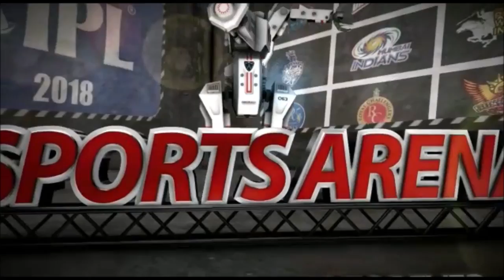2019 IPL - இல் தல தோனிக்கு நிகரான கேப்டன் ஒருத்தர் இருக்கிறார்?? அவர் யாருன்னு தெரியுமா??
2019 IPL - இல் தல தோனிக்கு நிகரான கேப்டன் ஒருத்தர் இருக்கிறார்?? அவர் யாருன்னு தெரியுமா??